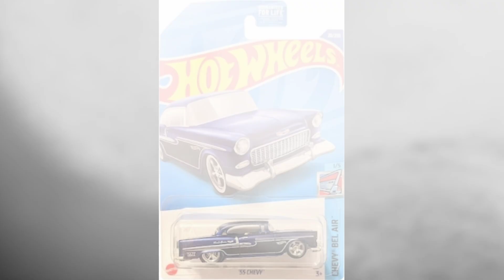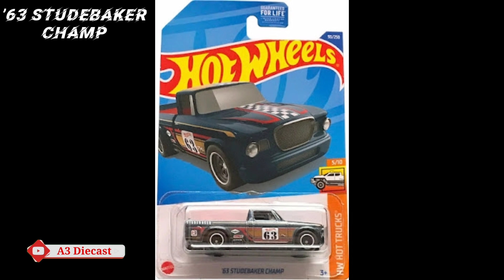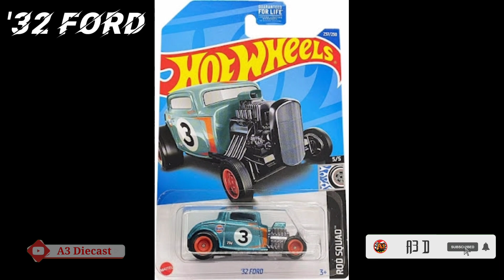List CARS THS diecast Hot Wheels 2020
hello to all diecasters using channel A3 Diecast in this article covers information, reviews, unboxings, and customs regarding diecast figures and dioramas, ranging from scales of 1/64 to 1/87.

Hot Wheels, Matchbox, Majorette, Tomica, Jada, Eracar, Tiny, Realtoys, and Jada Pokok are just a few of the brands that are included.

The following video discusses the 2020 Hot Wheels Super Treasure Hunt picture list.

Please remember to subscribe, like, and share in order for this channel to flourish and be able to provide the information, reviews, unboxings, and other custom content that the so-called diecasters need. Merci beaucoup!

Qwertyuiopasdfghjklzxcvbnm